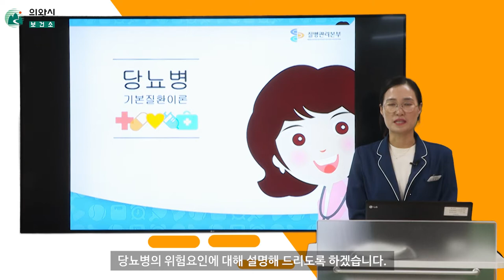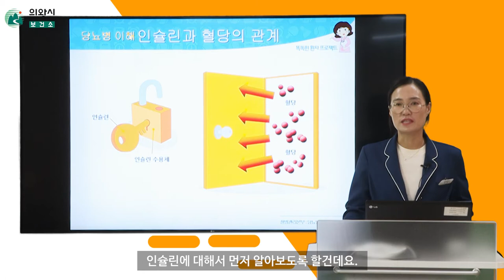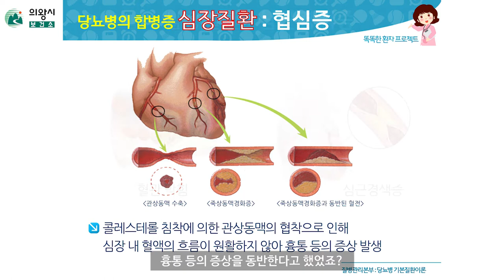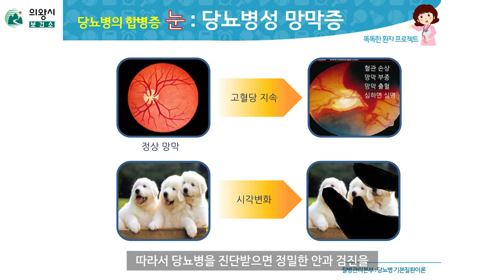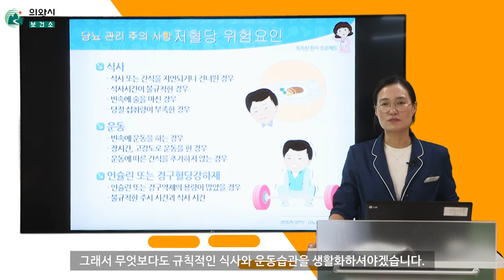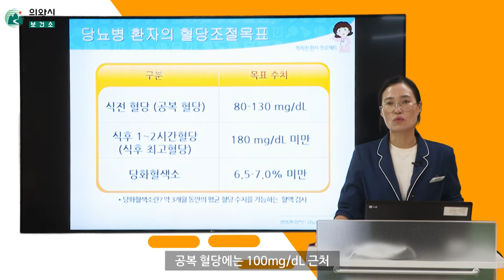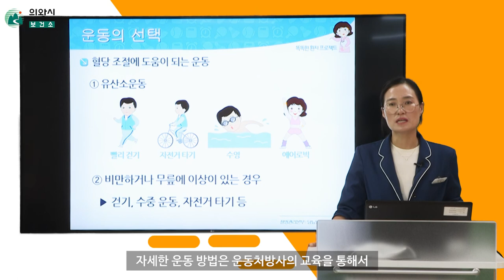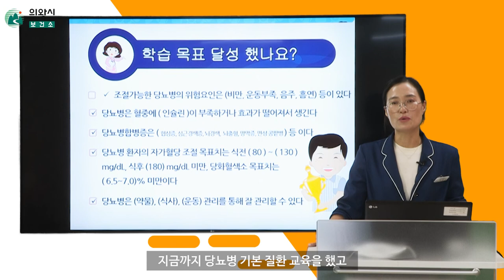의왕시 보건소｜건강매니저가 알려주는 [당뇨병] 기본질환이론편